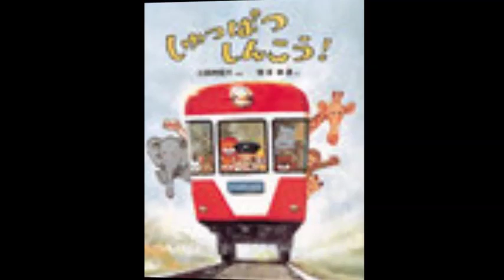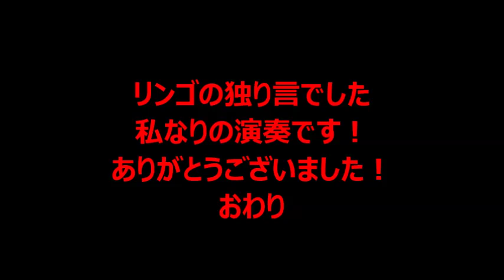りんごの独り言 ハーモニカ ふみお 品川教室第三